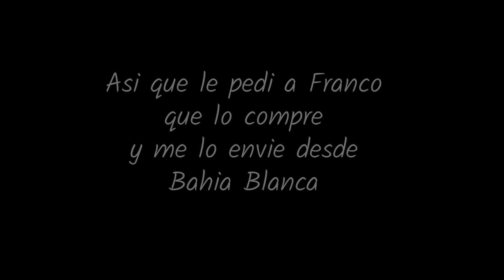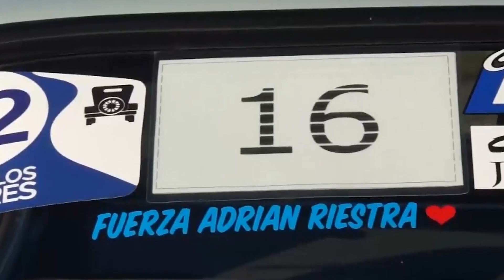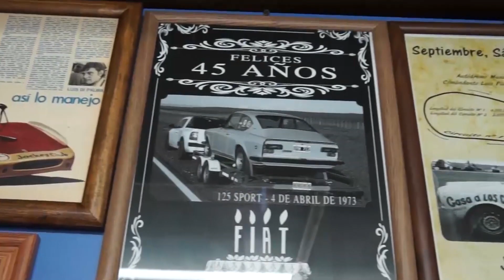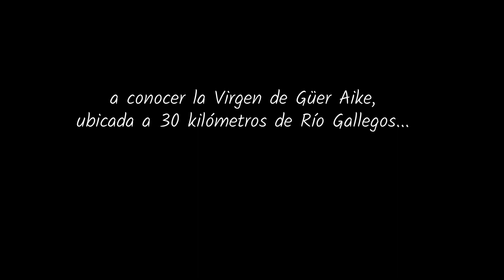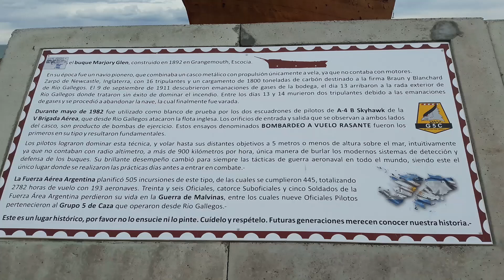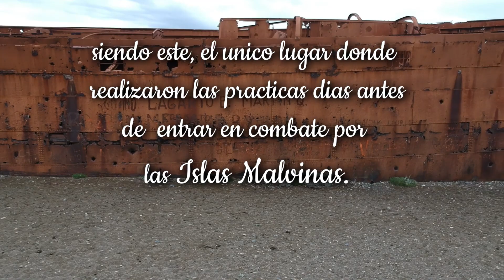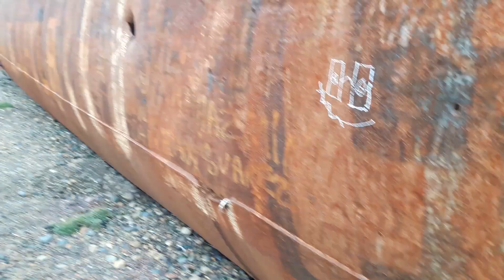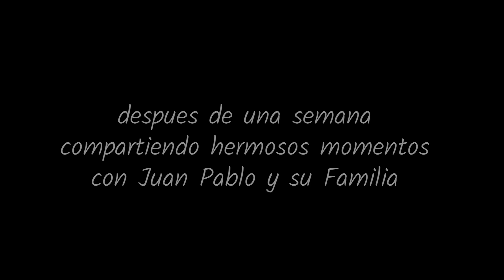👉Asi fue mi ESTADIA en RIO GALLEGOS 🛠mientras esperaba el REPUESTO🎁!!!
Fecha de Grabación: Semana del 25 enero 2021.
Hola Amigos, llego el momento de ponerse a trabajar... Despues de 2 meses de viaje empezar a escuchar y sentir  ruido feo cuando pasaba los cambios, asi que con la ayuda de Juan Pablo tuvimos que bajar la caja de cambios para Revisar que pasaba. Al confirmar que algo se habia roto Franco me envio el repuesto desde Bahia Blanca. y de mientras esperábamos el repuesto (5 dias) Juan Pablo y su familia me prestaron una casa para poder hospedarme, y además me hicieron conocer otros lugares de Río Gallegos.
Al final pudimos solucionar el inconveniente mecánico... y sigo ruta hacia el Calafate.

Es gracias a todos ustedes, mis copilotos que quiero seguir haciendo contenidos, y gracias a su ayuda que puedo tener tiempo para hacerlos. Colaborar con una simple donación única por MercadoPago

● COLOBORACIONES EN ARGENTINA POR TRANSFERENCIA BANCO BRUBANK:
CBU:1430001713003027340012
ALIAS: pablo.deluca.brubank